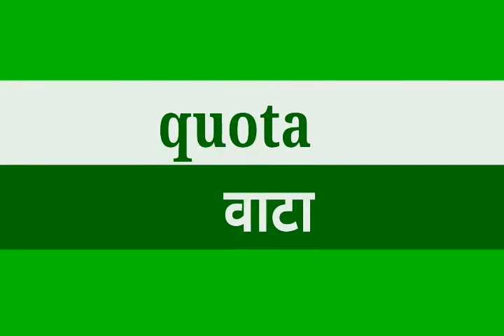Words of Q/Q ने सुरू होणारे शब्द/ Snehankur Deshing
Words of Q
अशा प्रकारे Q सुरू होणाऱ्या शब्दाचा सराव घेतल्यास मुले स्वत : आणखी Qचे शब्द शोधतील . सांगतील, विद्यार्थ्याचा शब्दसंग्रह वाढेल .
English language competition साठी अत्यंत उपयुक्त